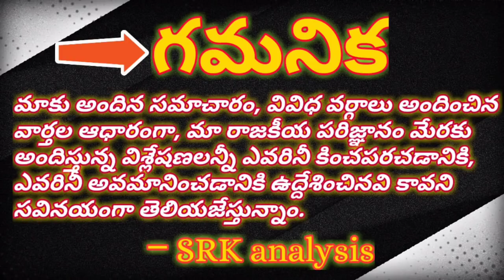Yellow media not revealed reality behind screen ఫ్రాంక్లిన్ తెరవెనక బాగోతం బయటపెట్టని ఎల్లో మీడియా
Yellow media not revealed reality behind screen

ఫ్రాంక్లిన్ తెరవెనక బాగోతం బయటపెట్టని ఎల్లో మీడియా